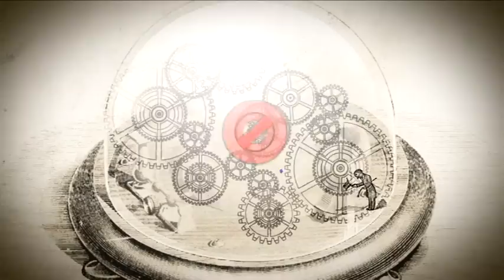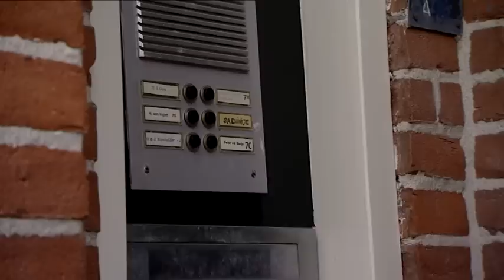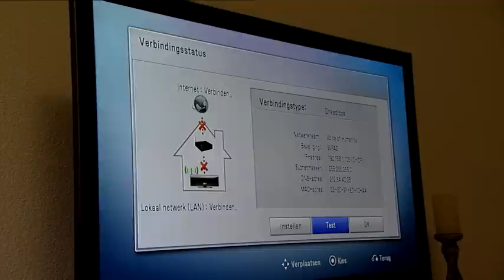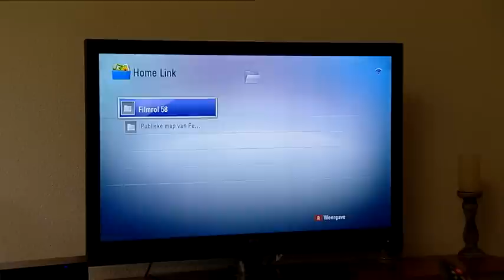Mediazine S01E04 Nederland Snoervrij: LG Mediastreamer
In Nederland Snoervrij deze week een mediaspeler.